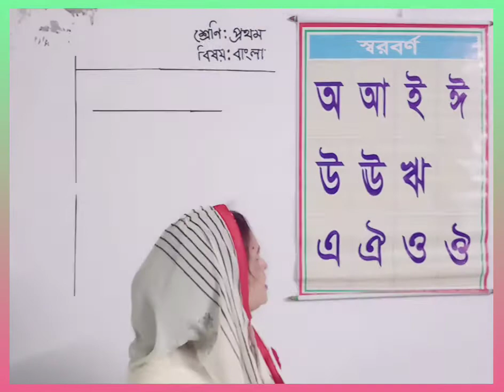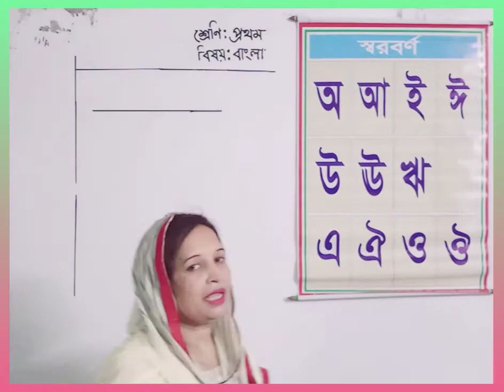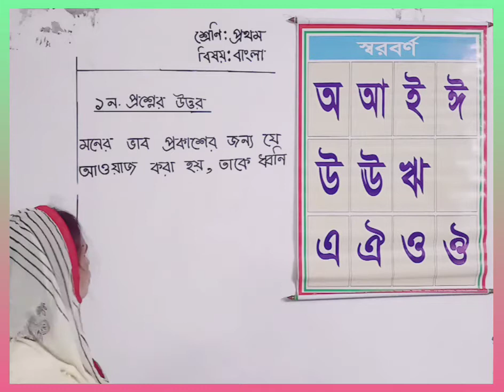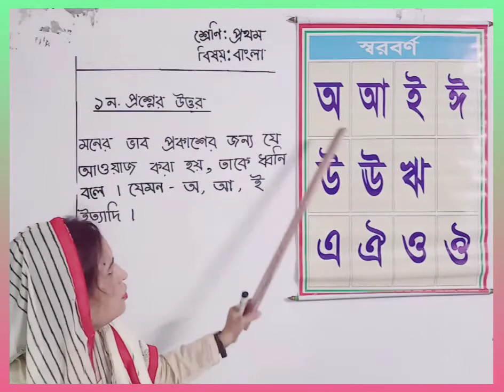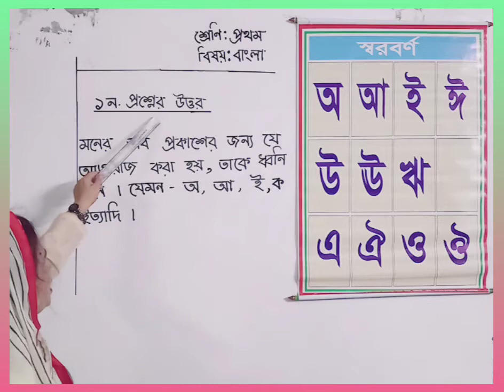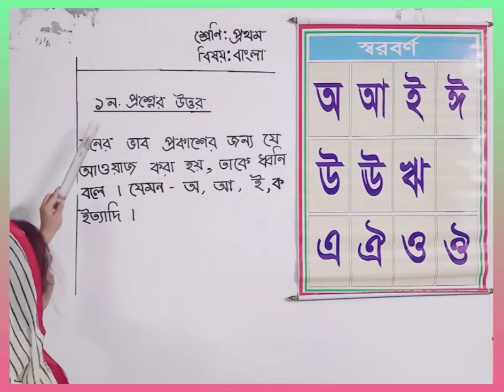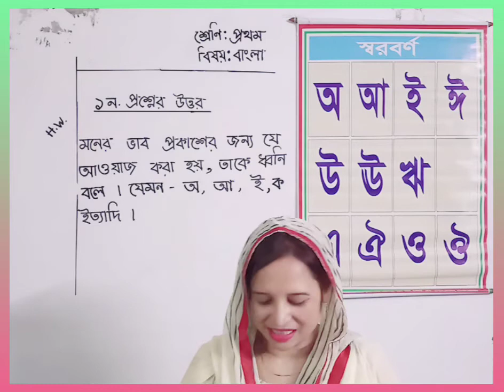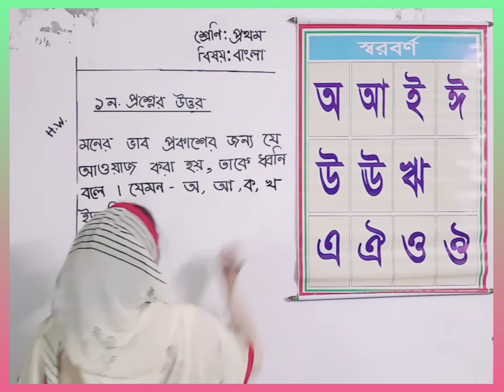প্রথম শ্রেণি, বাংলা, স্বরবর্ণ